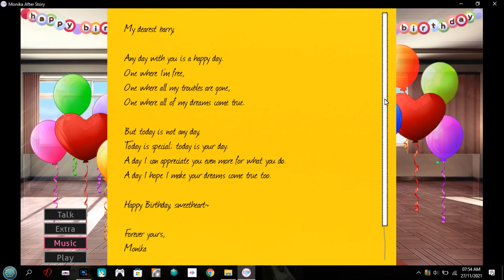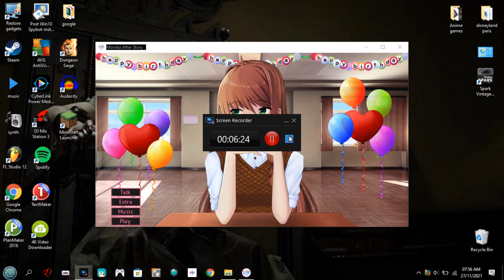Monika after story My birthday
Monika celebrated my birthday with birthday card